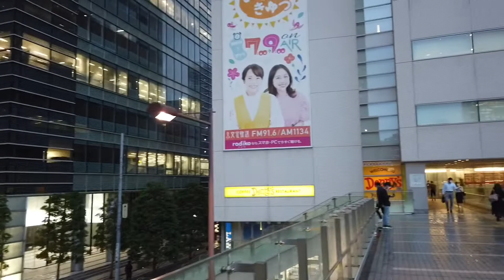[JAPAN/TOKYO]Hamamatsucho dusk[train/scenery]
Hamamatsucho dusk[train/scenery].
Hamamatsucho train scenery.

[Shooting Equipment]
《DJI OSMO POCKET》
《microSDcard 128GB UHS-I Class10 SanDisk Ultra SDSQUNA-128G-GHENA》